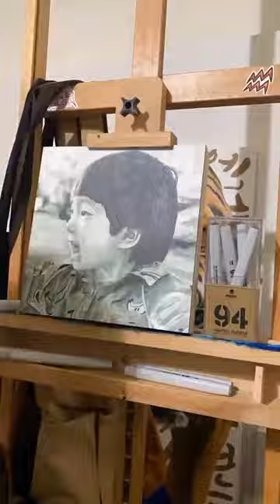An amazing graphic marker portraitpainting by @RoyyalDog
Artist: Royyal Dog
Panel: Ampersand Claybord
Markers @montanacolorstv

About Claybord:
The Ultimate Multimedia Panel: Perfect for mixed media, inks, acrylic, graphite, fine detail, heavy impasto, collage, airbrush, gouache, egg tempera, scratchboard, printmaking techniques, mounting, and more. Claybord's absorbent coating will result in oil paints drying very rapidly and to a matte finish.